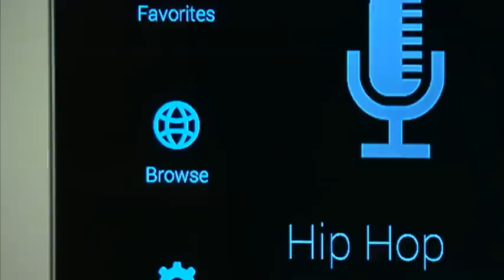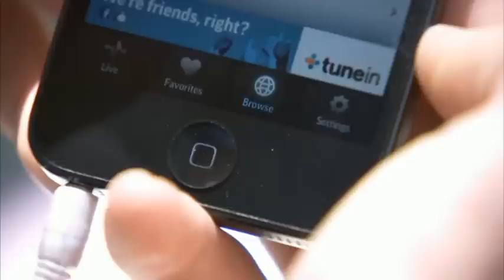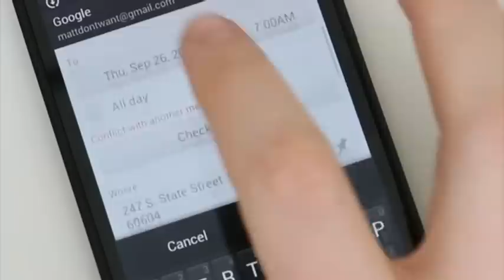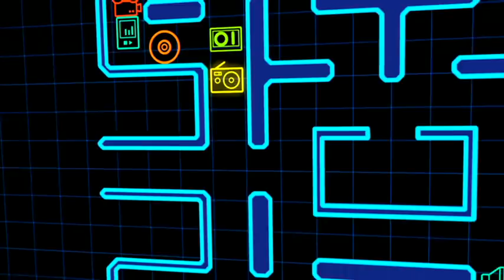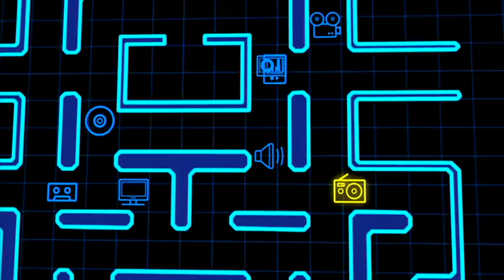NEWSNIGHT: Is the future on FM?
David Grossman explores the unexpected survival of the radio. There's been a boom in online streaming, but is the future really on FM?